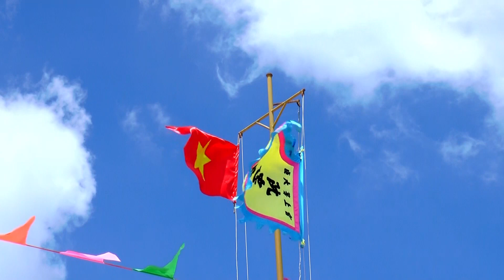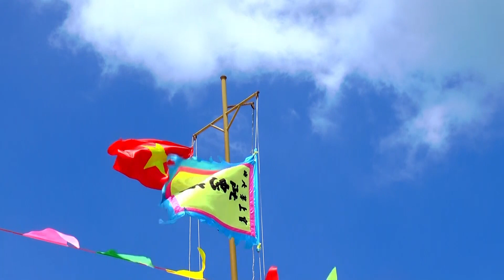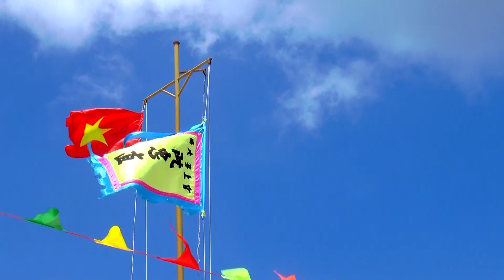CÚNG TIÊN THƯỜNG LỄ HỘI ANH HÙNG DÂN TỘC NGUYỄN TRUNG TRỰC ngày 27/8/2023 al